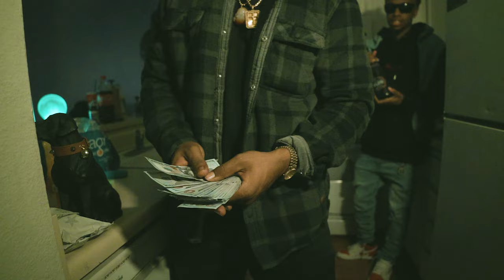Take Risk - DSteezeSKM x K!NG SKM (Official Music Video)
@ noli.909
@ sizzle_skm
@ king_skm